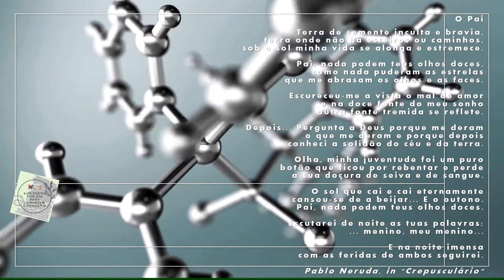Um poema por dia para combater a pandemia #27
Hoje, em mais um poema-salva-vidas, vemos, ouvimos e lemos, Pablo Neruda.

Redes do canal e das bibliotecas escolares do Agrupamento de Escolas n.º3 de Elvas: